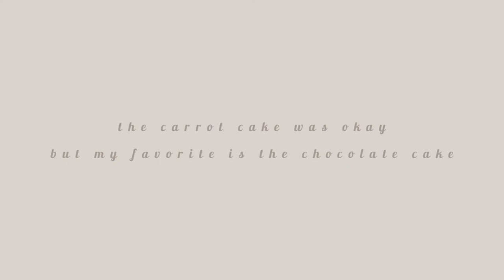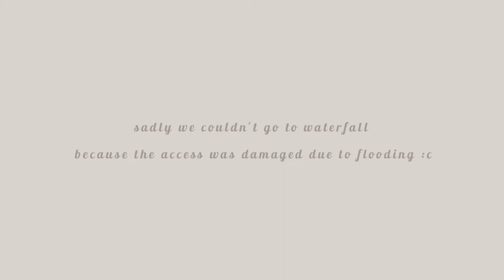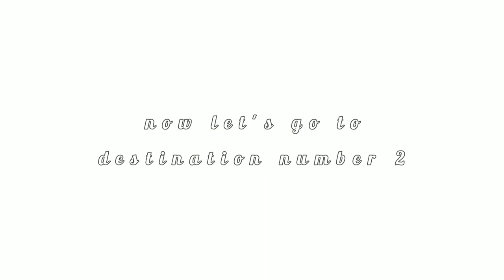Let's explore Ubud🍃 | going to tibumana waterfall, rice terrace at tegalalang, coffee tasting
hi there! welcome to my bali vlog part 2
I hope you enjoy this trip vlog!